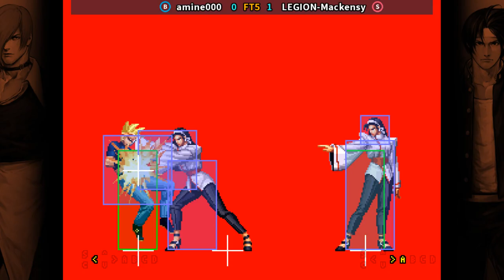KOF98 🕹 amine000 FT5 LEGION-Mackensy